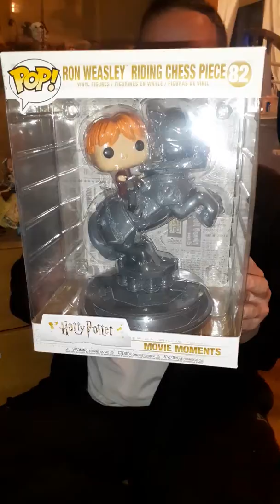Ron weasley riding chess peace # funkopop # harrypotter # ron weasley